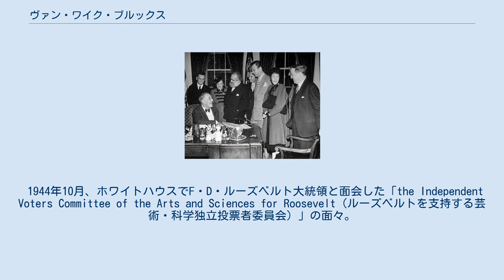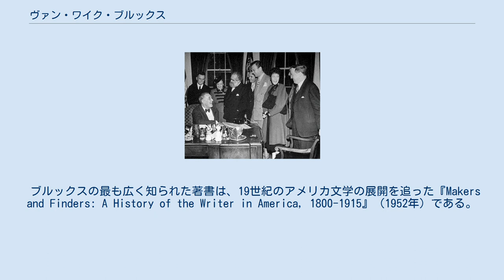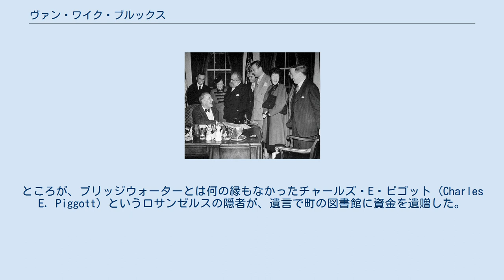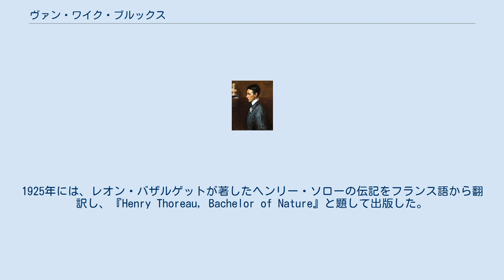ヴァン・ワイク・ブルックス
ジョン・バトラー・イーツによるヴァン・ワイク・ブルックスの肖像画、1909年。
 ヴァン・ワイク・ブルックス（Van Wyck Brooks、1886年2月16日 - 1963年5月2日）は、アメリカ合衆国の文芸評論家、伝記作家、歴史家。
ニュージャージー州プレインフィールドに生まれ、コネチカット州ブリッジウォーターで死去した。
 日本語ではヴァン・ワィック・ブルックス、V・W・ブルックスなどと表記されることがある。
 1944年10月、ホワイトハウスでF・D・ルーズベルト大統領と面会した「the Independent Voters Committee of the Arts and Sciences for Roosevelt（ルーズベルトを支持する芸術・科学独立投票者委員会）」の面々。
左から、ヴァン・ワイク・ブルックス、ハンナ・ドーナー、ジョー・デービッドソン、ジャン・キープラ、ジョセフ・コットン、ドロシー・ギッシュ、ハーロー・シャプレー博士。
 ブルックスは、1908年にハーバード大学を卒業した。
在学中に、友人のジョン・ホール・ウィーロックとの共著という形で、最初の詩集『Verses by Two Undergraduates』を出版した。
 ブルックスの最も広く知られた著書は、19世紀のアメリカ文学の展開を追った『Makers and Finders: A History of the Writer in America, 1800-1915』（1952年）である。
ブルックスは、伝記的記述を逸話的な散文として飾ることに長けていた。
『The Flowering of New England, 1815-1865』（1936年）で、彼はアメリカ書籍業協会から第2回の全米図書賞をノンフィクション部門で受賞し、さらに1937年のピューリッツァー賞歴史書部門を受賞した。
この本は、『ライフ』誌が選んだ、「The 100 Outstanding Books of 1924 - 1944（1924年から1944年の間に刊行された優れた図書100冊）」にも選ばれた。
 ブルックスは、長くコネチカット州ブリッジウォーターに定住し、この町の図書館の建物の翼のひとつには、彼の名が冠されている。
その建設には10年以上、資金集めの努力がなされたが十分な資金は集まらず、1972年には中断に至った。
ところが、ブリッジウォーターとは何の縁もなかったチャールズ・E・ピゴット (Charles E. Piggott) というロサンゼルスの隠者が、遺言で町の図書館に資金を遺贈した。
これを合わせて21万ドルが集まり、図書館の増築は1980年に完成した。
 ブルックスの著書のひとつである『The Ordeal of Mark Twain』（1920年）は、サミュエル・L・クレメンズ（マーク・トウェイン）の文学的遍歴を分析したもので、彼の作品の欠点が、もっぱら母親や妻に起因するものだと論じた。
1925年には、レオン・バザルゲットが著したヘンリー・ソローの伝記をフランス語から翻訳し、『Henry Thoreau, Bachelor of Nature』と題して出版した。
 1944年、ブルックスは、『タイム』誌の表紙を飾った。